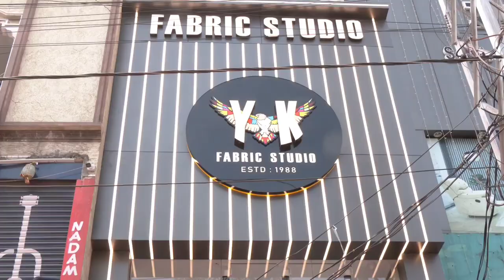YK Designers Fabric Studio Inauguration By Anchor Ravi & Rocking Rakesh & Sujatha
Watch :
We're into Film making, Production, Movie & Audio Distribution, and telugu films all across the globe. Fueled with passion, Hi Hero's films began with an intent of bringing in a corporate style of filmmaking to an already prosperous telugu film industry.

Hi Hero's - For You Telugu is an official YouTube Channel which will constantly keep you updated with the latest  trending topics, entertainment videos, viral videos, health and beauty tips, numerology and others. Stay updated with Tollywood latest happenings and other social media viral news exclusively on Hi Hero's. Hi Hero's is always at the forefront in providing it's users with a variety of contents with Celebrity interviews, politicians interviews, which will be taken by experienced Team.Never miss an update about Hi Hero's programs by subscribing to the channel.

Over the years, the quality of Telugu cinema has improved remarkably, paving a path for global recognition and the gap has been bridged by an influx of talented technicians. Reinforcing our faith in identifying, nurturing and encouraging top class technicians.